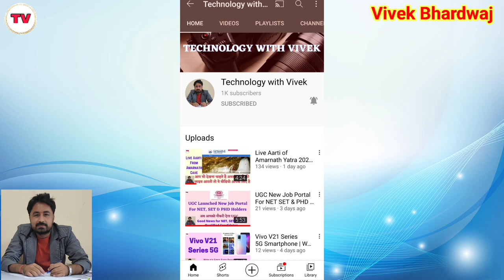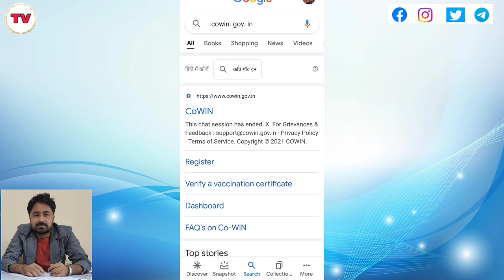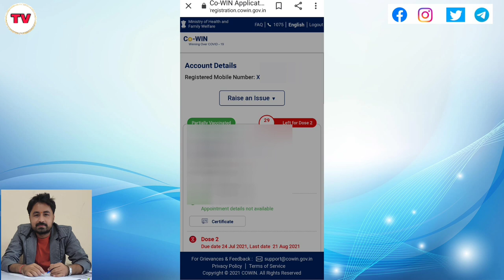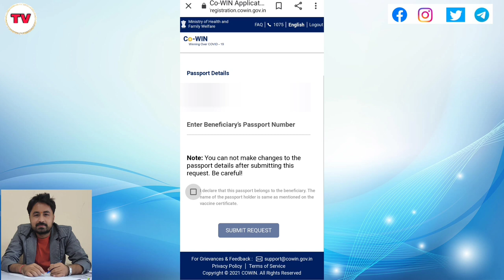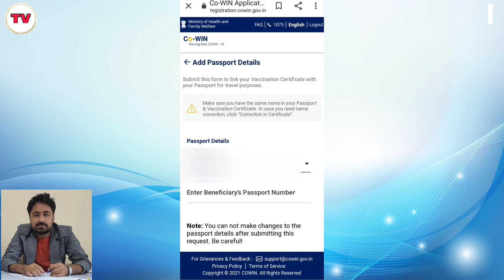How to Link Passport with Cowin Vaccination Certificate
Namaskar doston aaj ke iss video mein hum aapke liye lekar aaye hai cowin vaccination certificate mein hue badlab ke baad ab kese aap certificate mein passport ki details ko bhi show kar sakte hai.

Title Tags :
Link Passport with Vaccination Certificate,
vaccine registration kese kare,
how to link passport with vaccination certificate,
how to link passport with vaccination certificate in hindi,
what is vaccine passport,
what is vaccine passport in hindi,
Ab 18+ Ke Liye Online Vaccine Registration Ki Jarurat Nahi,
Ab Hoga Centre Par Bhi Registration,
vaccine certificate add passport,
vaccine certificate download kese karen,
vaccination registration process,
vaccine appointment kese le,
vaccination news,
Technology with Vivek,
Vivek Bhardwaj,
vaccine passport,
How to link passport with vaccine in india,
how to link passport with cowin certificate,